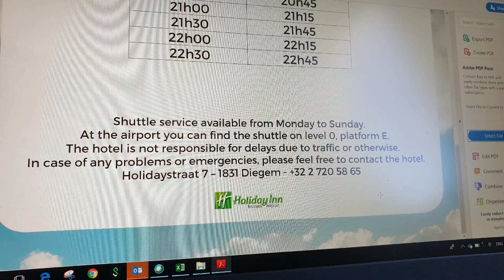Brussels for a while in Feb 2020💞 just before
A short visit to Belgium in 2020 Feb - Just before